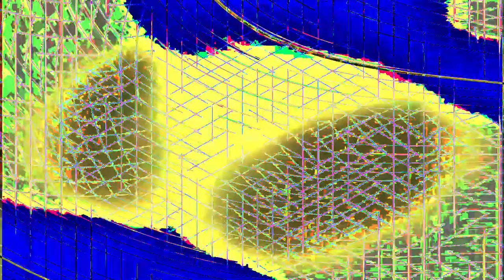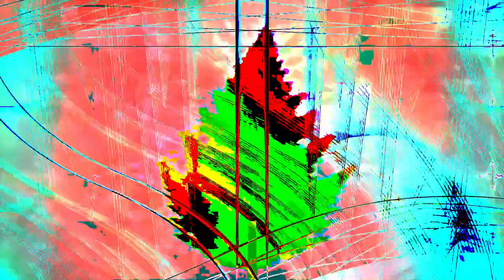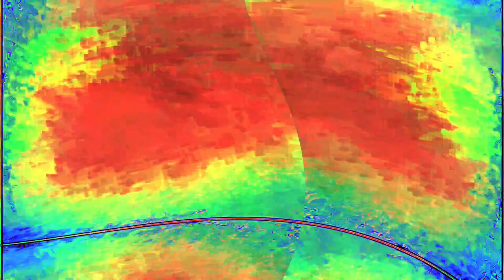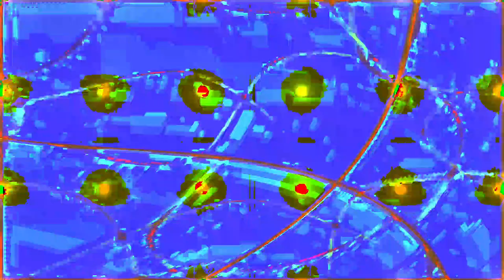Movie 24 07 05 04h10m51s